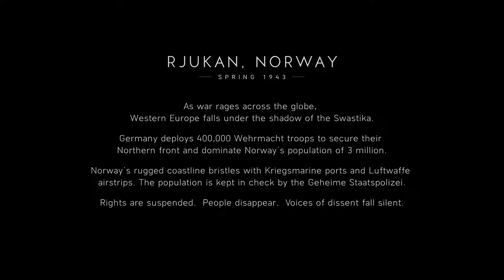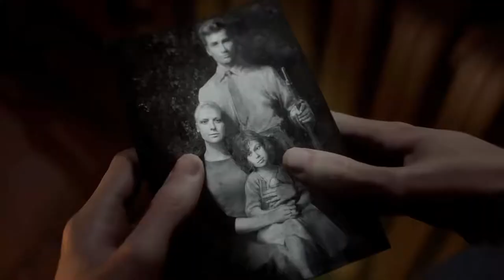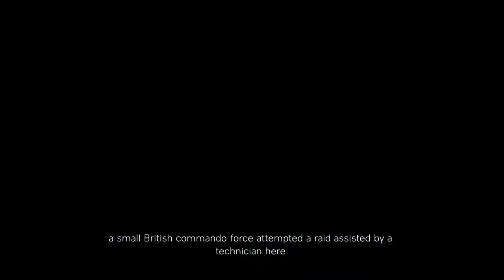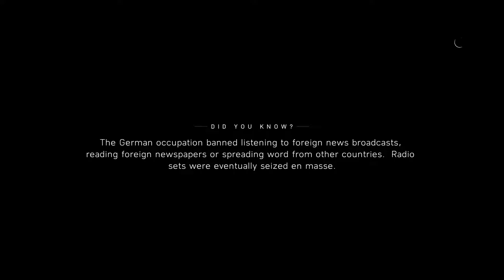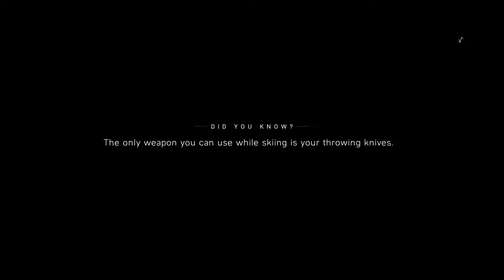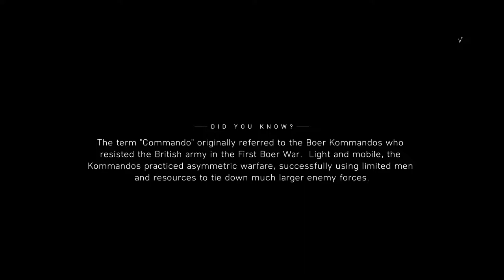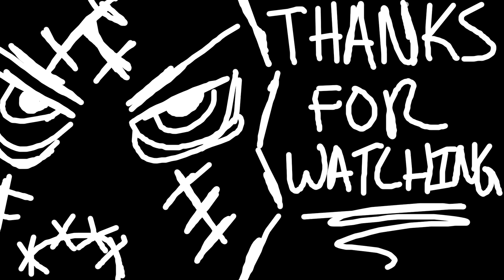(PART 5) Battlefield V [Nordlys]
So finally able to play Battlefield V and just like the critics who love historical accuracy I judge the game with a fine cloth. I didn't enjoy the game that much to be honest and I noticed where the game wasn't so pleasing to play due to minor things I noticed that just ruined the immersion all together. I understand that Racism and strong beliefs back in the 1930-40's in Nazi Germany is a tense subject but when Germany themselves lifted the ban of showing swatzikas in video games and are willing to do such a thing then we should not supress historical accuracy just to not trigger people. i dunno. No mention of fascism, hitler or nazi's in the game really made me wonder what direction they were trying to go with. Realistic gameplay, based on realistic events with fictional history. It just doesn't make any sense, and in the end if you want this game for just the campaign "war stories" it isn't worth it in my opinion. just watch my gameplay.